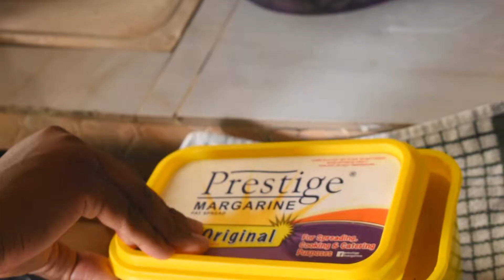Spend The Day With Me//Food prepping//Cooking